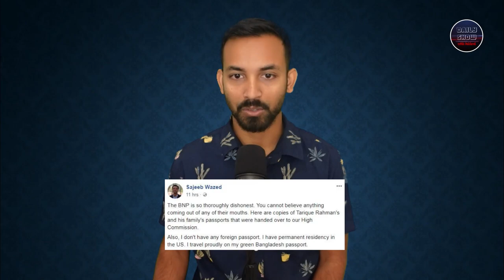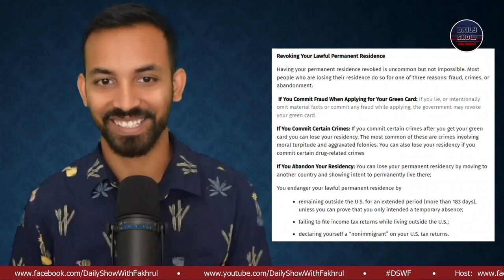650 | আমেরিকায় সজীব ওয়াজেদ জয়ের গ্রিনকার্ড ও সম্পদ বাজেয়াপ্ত হবার আশংকায় প্রধানমন্ত্রী শেখ হাসিনা?